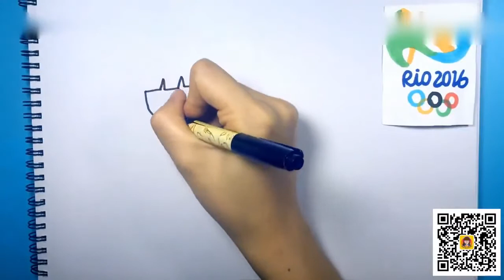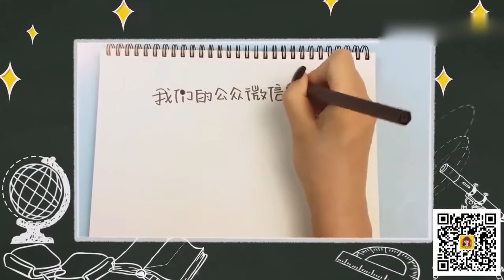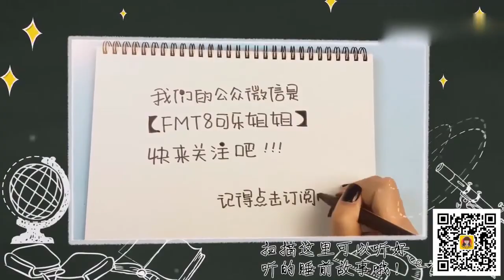FOR KIDS 🔴 Rio Olympic Games And Chibi Maruko Synchronized Swimming